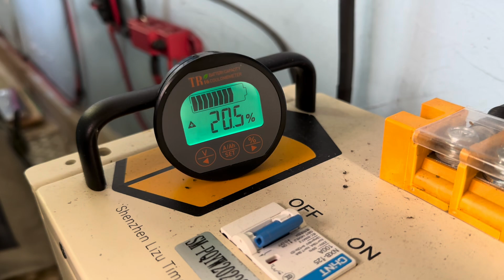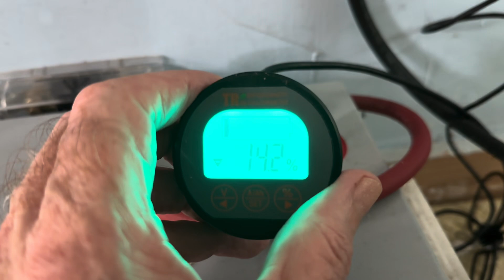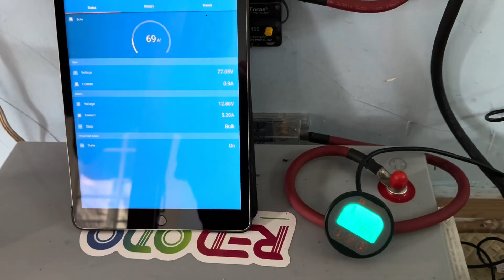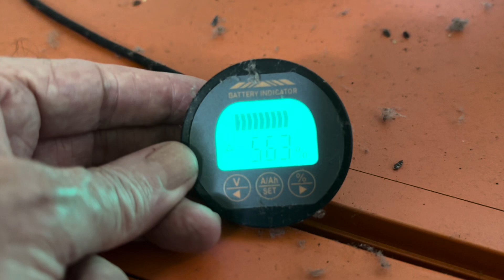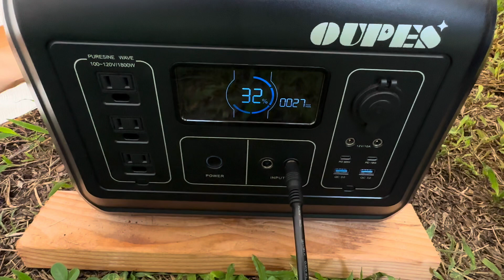I was Bragging about the Abundance of Power Then: All Systems Chirping LVD !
stuff I use everyday:
Blue wall:
IP22 blue smart charger 12/30
MPPT 100/30 Charge controller
phoenix 12/800 Inverter
Smart Shunt
Smart Dongle
LiTime Battery Balancer

LiTime 12v 100Ah LiFePO4 battery:Ampere Time is rebranding to LiTime. All former Ampere Time warranties will be covered through LiTime .
Solar panel cables 10awg 30ft
Solar panel cables 8awg 30ft
12V system:
Chins 12V 100Ah smart LiFePO4
50 amp breakers
Bus bars
Battery cables
Victron energy Phoenix 12/375 pure sine wave inverter
Victron energy smart solar charge controller MPPT 75/15
Victron energy smart dongle
Solar isolator switch
50 amp breaker
Bougue RV solar panels
Bougue RV solar panel cables
10 ga. wire
Crimps and heat shrink
double cable pass through wall gland
48V system:
Bus bars
MRBF Terminal Fuse block
Blue Sea systems battery switch
REDODO system:
Bus bars
Solar panels
Solar panels
Battery monitor
Solar panels
Timeusb system:Victron energy 24/375 phoenix pure sine wave inverter
V.E. bluetooth smart dongle